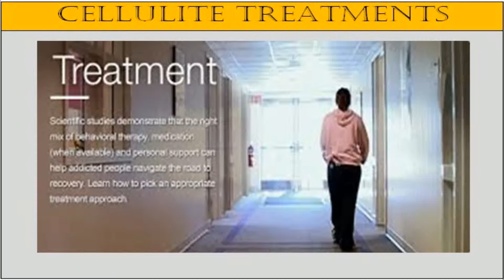See me how much is cellulite treatment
much is cellulite treatment In this short, free, presentation I will teach you much is cellulite treatment , cellulite jokes cellulite virus power 90 cellulite cellulite lotion cellulite and weight loss a somewhat unusual tip to dramatically reducing cellulite. A tip that relates to something you likely use to wake up with every morning. It's also one of the most eye opening tips I share with my patients here in Carmel, IN.
The tip, has nothing to do with some thousand dollar liposuction treatment. It has nothing to do with any type of special cellulite massage session or anything ridiculous like wearing a special anti-cellulite shoe around all day... And it has nothing to do with self tanning to hide cellulite, or popular cellulite creams using L-carnitine.
In fact, this tip is the result of a discovery made in East Africa and Arabia over 1,000 years ago, in 850 that completely revolutionized the world. Needless to say, what I'm about to share, everyone has access to, and it doesn't cost an arm and a leg.
I can't leave this video up for long, so be sure to watch it from beginning to end while it's still here. Please note: If you leave the page and come back, the video will automatically restart at the beginning.
much is cellulite treatment , cellulite jokes cellulite virus power 90 cellulite cellulite lotion cellulite and weight loss